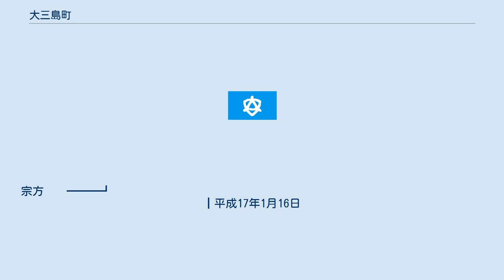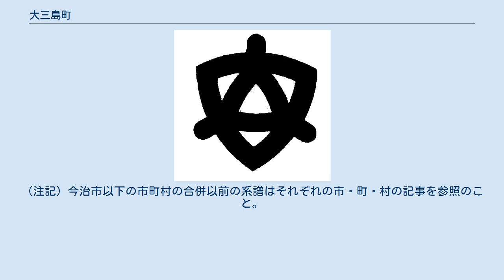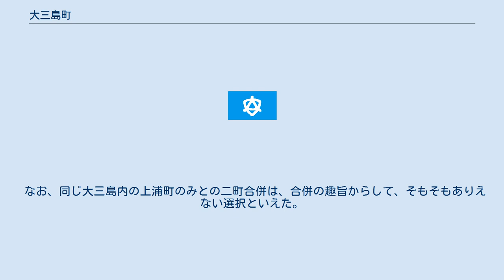大三島町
大三島町（おおみしまちょう）は、愛媛県の東予地方にあった町である。
下記以外の詳細は大三島の項目参照。
 芸予諸島の大三島を東西に二分したうち、西側である。
 大三島町の系譜
肥海　　━━━┓
大見　　━━━╋━━━鏡村　 ┓昭和30年3月31日　昭和31年9月23日
明日　　━━━┛　　　　　　　　　　　　　　┃　町制　　　　　　合体
宮浦　　━━━┓　　　　　　　　　　　　　　┣━大三島町━━┳ ┓
┣━━━宮浦村 ┛　　　　　　　┃　　　　　　　　　　┃
台　　　━━━┛　　　　　　　　　　　　　　　　　　　　　　┃　　　　　　　　　　┃
野々江　━━━┓　　　　　　　　　　　　　　　　　　　　　　┃　　　　　　　　　　┃
口総　　━━━┫　　　　　　　　　　　　　　　　　　　　　　┃　　　　　　　　　　┃
浦戸　　━━━╋━━━岡山村 ┛　　　　　　　　　　┃
宗方　　━━━┛　　　　　　　　　　　　　　　　　　　　　　　　　　　　　　　　　┃平成17年1月16日
　　　　　　　　　　　　　　　　　　　　　　　　　　　　　　　　　　　　　　　　　┃新設合併、新・今治市発足
今治市 ╋━━今治市
朝倉村 ┫
玉川町 ┫
波方町 ┫
大西町 ┫
菊間町 ┫
吉海村 ┫
宮窪町 ┫
伯方町 ┫
上浦町 ┫
関前村 ┛

（注記）今治市以下の市町村の合併以前の系譜はそれぞれの市・町・村の記事を参照のこと。

 大三島町では、隣接の上浦町、伯方町、吉海町、宮窪町とともに、三島五町と呼ばれており、越智郡内でも島嶼部の間で緊密な関係を有していた。
平成の市町村合併に臨むに当たり、大三島町としては二つの道が考えられた。
 三島五町で合併する。
この場合、人口3万人弱程度の町となる。
 三島五町はもちろん、越智郡全体が中心都市である今治市と合併する。
この場合、12万人都市である今治市と合わせて、人口は18万人程度になる。
 前者は、今治市に近い吉海町に両論あり、どちらかというと今治市と合併を望む人が多かった関係から、同町も難点を示した。
後者は、大三島町にとって、市役所本庁から遠く、厳しい選択といえた。
しかしながら、平成の市町村合併の趣旨からすると、より大きな自治体となって行政力を強化するということからすれば、三島五町でまとまるということは求心力にも欠ける以上、やむをえない選択であった。
この合併については、一抹の不安・寂しさはあったものの、町民から特に強い反対はなかった。
 なお、同じ大三島内の上浦町のみとの二町合併は、合併の趣旨からして、そもそもありえない選択といえた。
 フェリーにより今治港と結ばれている。
 町内に鉄道はない。
最寄り駅はJR今治駅である。